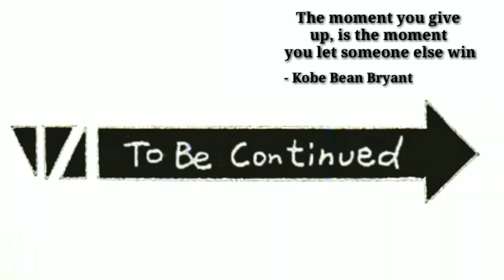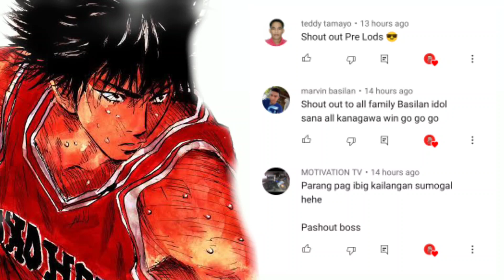Winter Tournament Ch.237 | SINO KAYA ANG MAGCHACHAMPION??